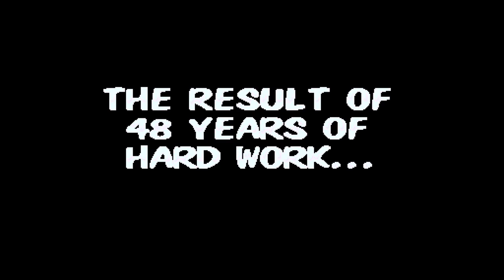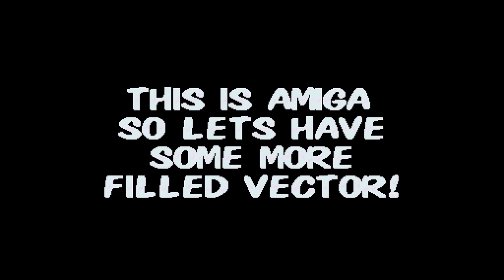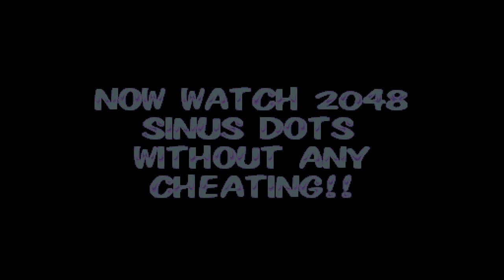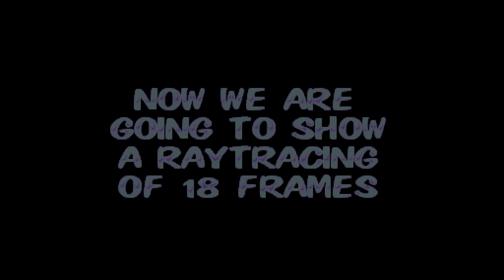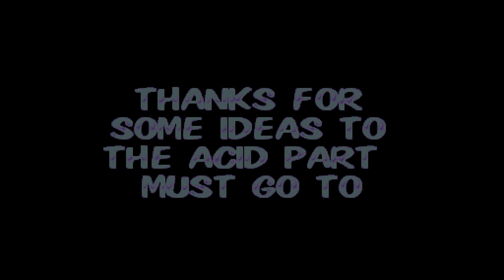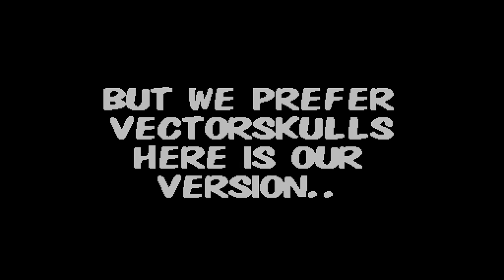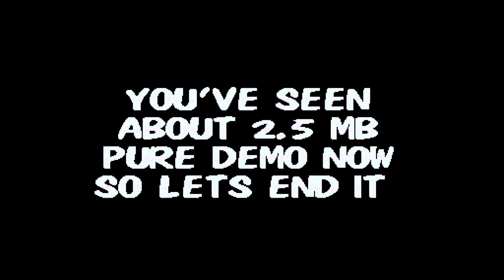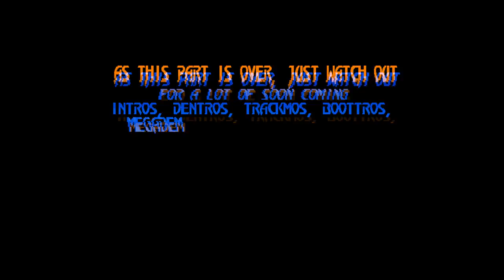Anarchy - 3D Demo -= Amiga 50fps =-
3D Demo by Anarchy
Amiga Trackmo on 2 disks

New upload with optimal scaling & hidden part
5th @ The Party 1991
Code: Sunjohn
GFX: Slash